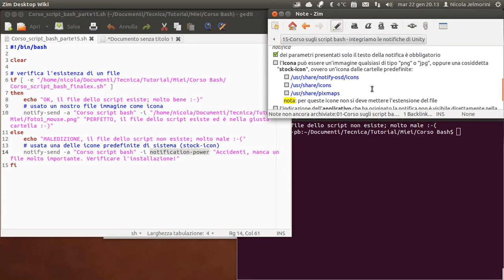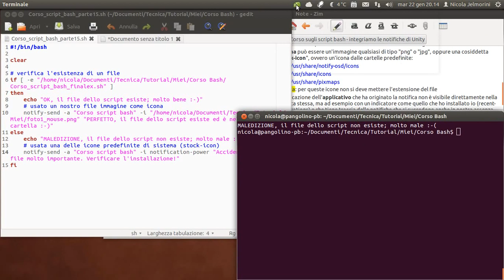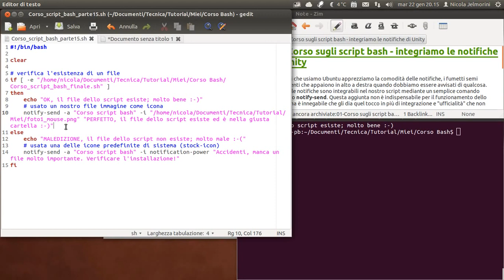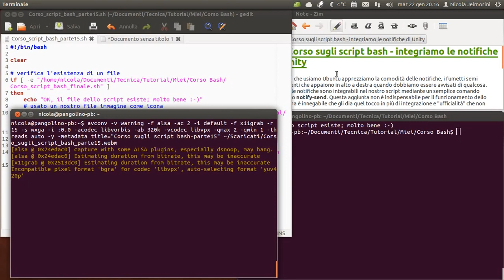corso sugli script bash parte 15 integrazione delle notifiche di unity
Tutti noi che usiamo Ubuntu apprezziamo la comodità delle notifiche, i fumetti semi trasparenti che appaiono in alto a destra quando dobbiamo essere avvisati di qualcosa. Ebbene le notifiche sono integrabili nel nostro script mediante un semplice comando chiamato notify-send. Questa aggiunta non è indispensabile per il funzionamento dello script, ma è innegabile che gli dia quel tocco in più di integrazione e "ufficialità" che non guasta.